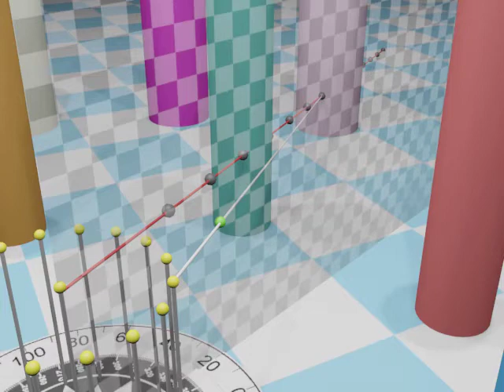isVisible() in 3 views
This is a video meant to explain the function called isVisible()

This is for my capstone project in Computer Science, Southern Polytechnic State University